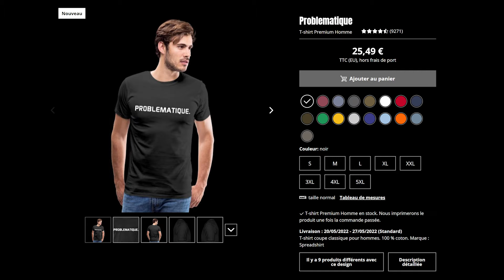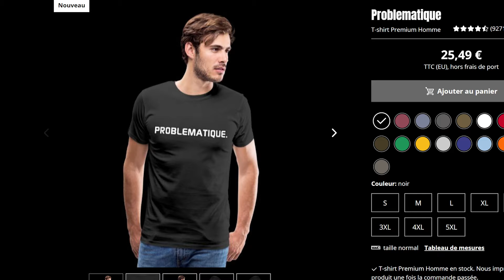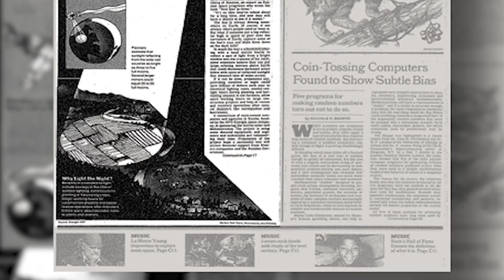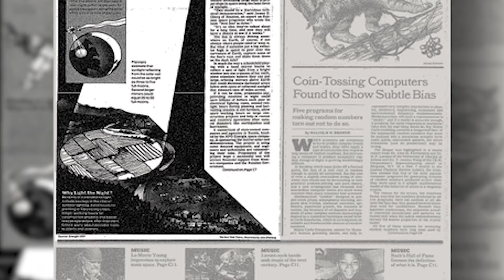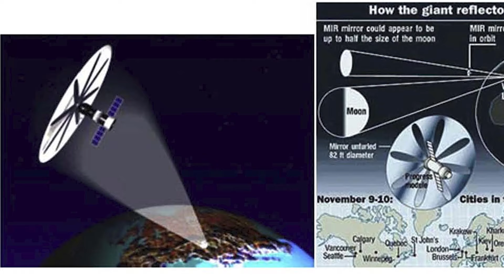🪐Un russe a réussi à prolonger le jour avec un miroir orbital...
Pour m'écrire :
AstronoGeek
BP50125
57403 SARREBOURG CEDEX

Sources :
shorturl.at/cwAOP

00:00 SPONSO
01:43 EPISODE